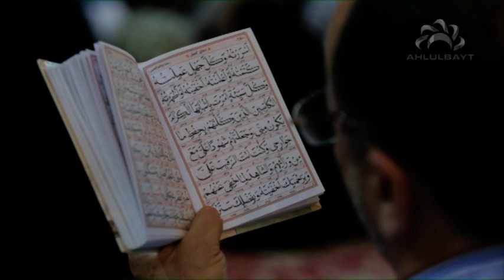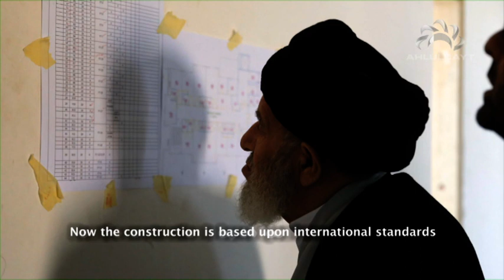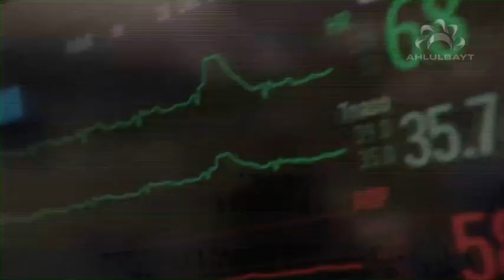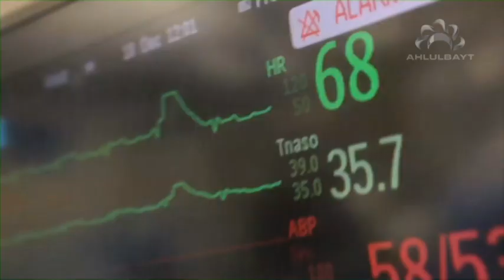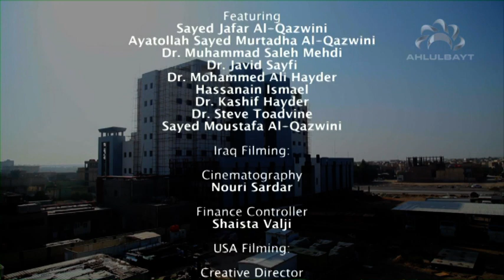Open Heart of Karbala - Imam Al-Hujja (a) Hospital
An intimate look at the mammoth task of building Karbala’s first high-standard public hospital. Sayed Jafar Qazwini tells of his journey in trying to complete it.